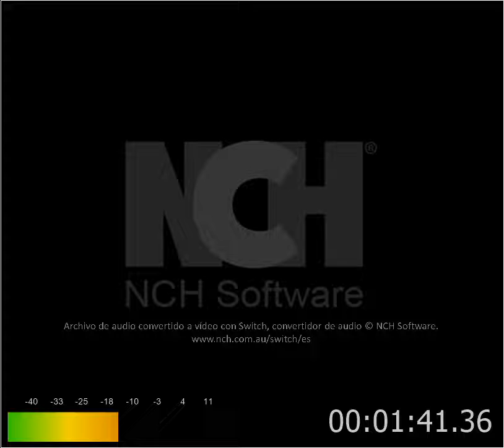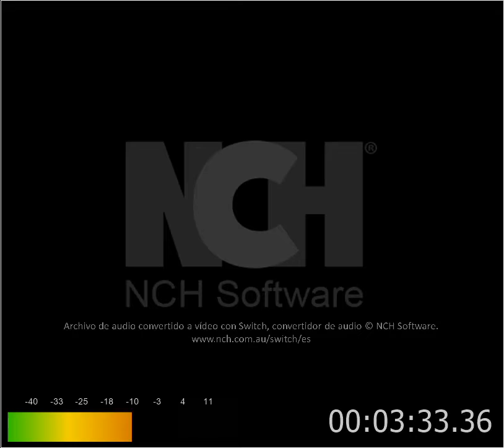01 TU SELLO DE AMOR.m4a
karaoke
luis carlos gomez
ranchera